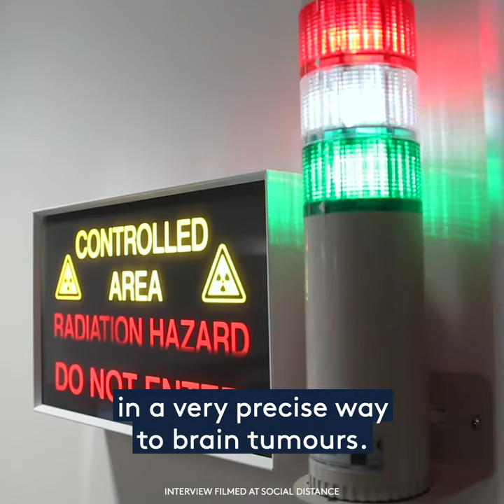The Wellington Complex Care: Gamma Knife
October 16th 2020 marked the second anniversary of The London Gamma Knife Centre using the latest in Gamma Knife technology: The Icon.

Consultant Neurosurgeon Mr Ian Sabin Consultant Neurosurgeon, who has been working with Gamma Knife for over 20 years, highlights how The Icon can provide non-invasive treatment for brain tumours.